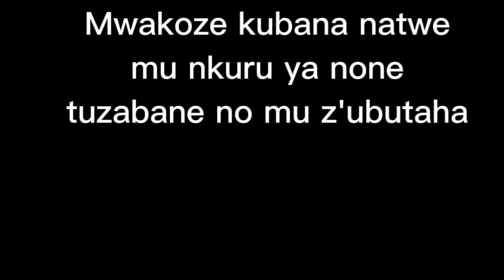🥰💕UMUSORE W'UMUKIRE CYANEEE WAKUNZE UMUKOBWA WO MU CYARO WASUZUGURWAGA NA MURUMUNAWE😭😭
Ntakintu kiriho cyabuza umugisha wawe kukugeraho
Umva iyi nkuru y'urukundo  irimo amasomo menshi wibuke kuyisangiza abandi